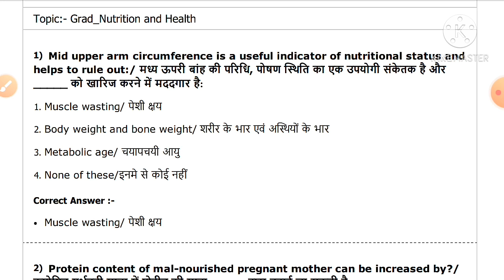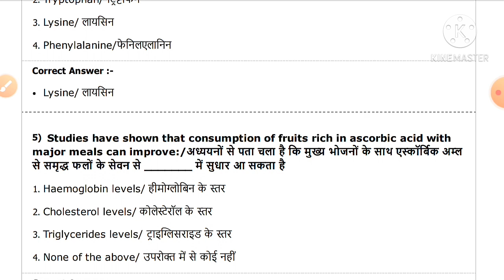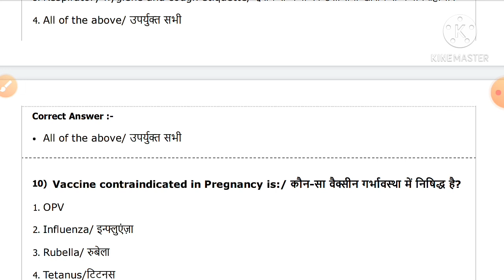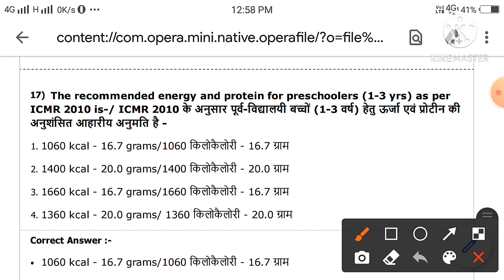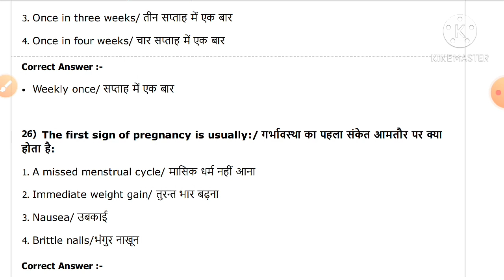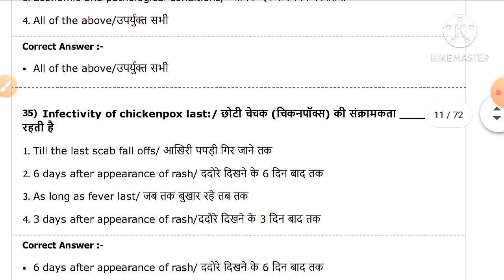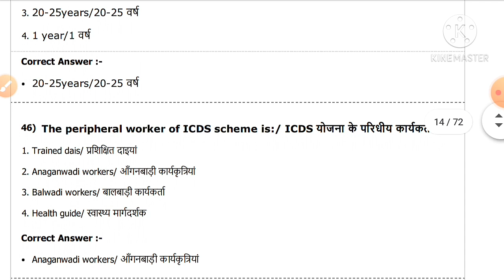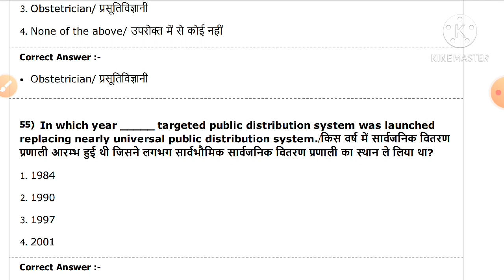Group 5 / CHO (Science) nutrition and health पर अधारित प्रश्न by raj si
Group 5 / CHO (Science) nutrition and health पर अधारित प्रश्न
questions for group 5 and cho

Group­-5,   (समूह -5) staff nurse  Lab technician Previous year paper with solution by raj sir
science classes for group 5
general science for group 5
important questions for staff nurse
staff nurse important questions

cho important questions by raj sir
cho previous year paper by raj sir
cho classes by raj sir
cho syllabus
cho exam date
cho science questions

Group 5  classes by raj sir
Staf nurse classes
Vyapam group 5 previous paper with solution
Vyapam group 5 previous year paper by raj sir
Staff nurse previous year paper
Lab technician previous year paper
Group 5 non technical classes
Group 5 hindi grammar by raj sir
Group 5 english grammar
Group 5 gk
Group 5 science by raj sir
Group 5 previous year paper#rk coching classes#byraj sir
group 5 ke purane paper
group 5 ke purane exam paper
rk coaching classes#vyapum classes#rk classes# rk coaching classes by raj sir
cho paper, cho previous year paper
cho ke purane paper, cho by raj sir
cho classes
lab technician paper by raj sir
lab attaindent paper
pharmacist previous year paper